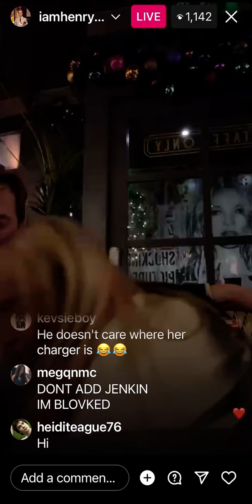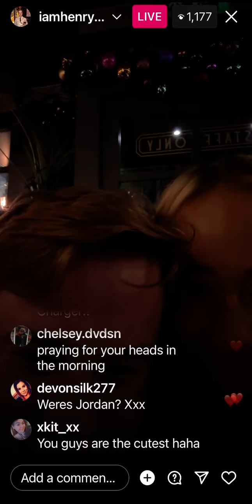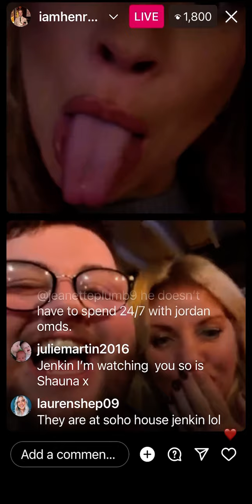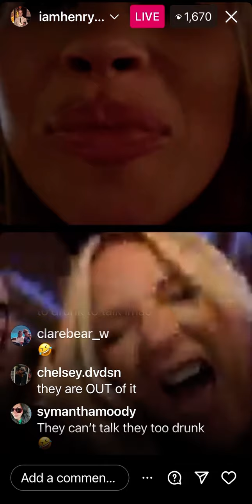BBUK - Henry’s third instagram live of 2/12/2023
their signal was shit and sound and video cuts out sometimes - i te not your or my end, don’t worry.